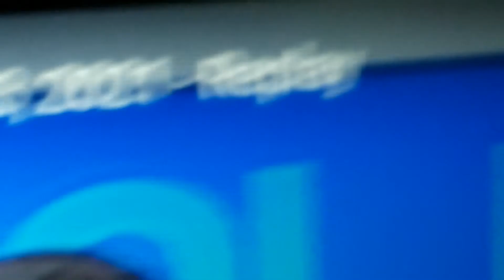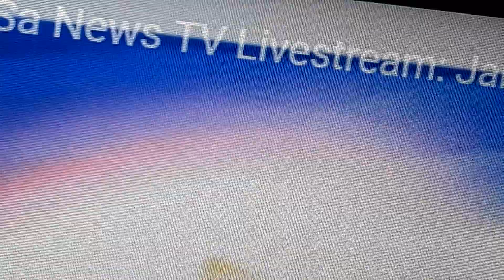January 23, 2021